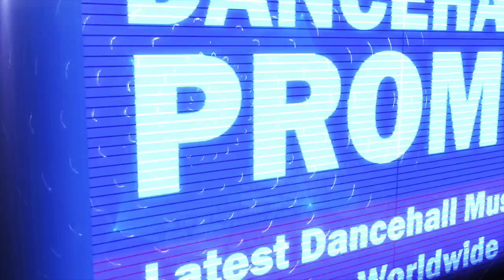Fabian Vendetta - Ishawna Your Right - May 2017